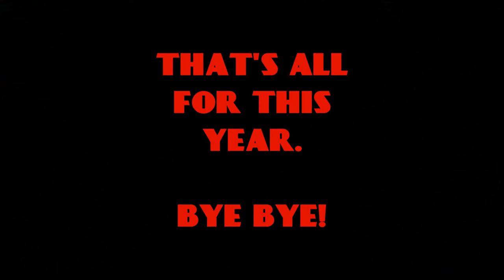Ouellette Car Cruise Windsor Ontario August 2024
Hot classic cars are on the avenue again!  See if you can spot YOUR ride!